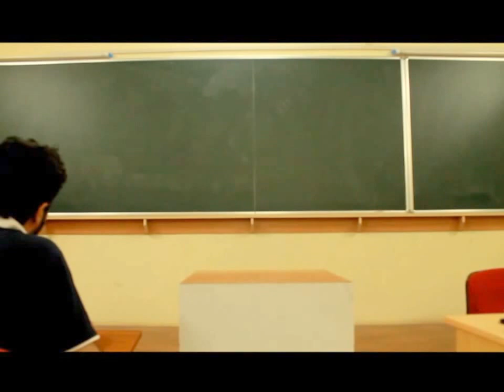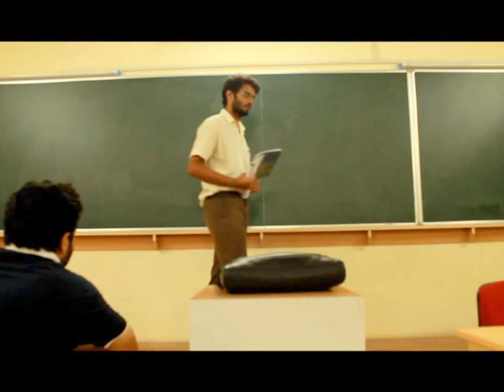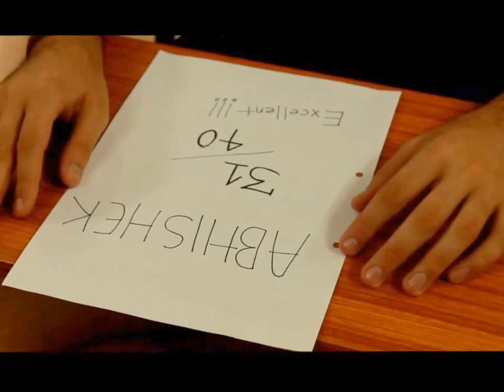farewell 2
One of the two short films premièred, as a part of the goodbye gift to the 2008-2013 batch of UM-DAE Centre for Excellence in Basic Sciences, at their farewell party!